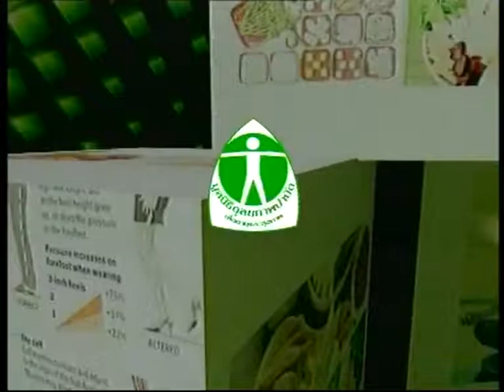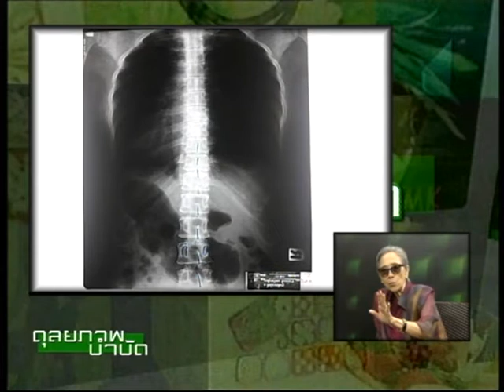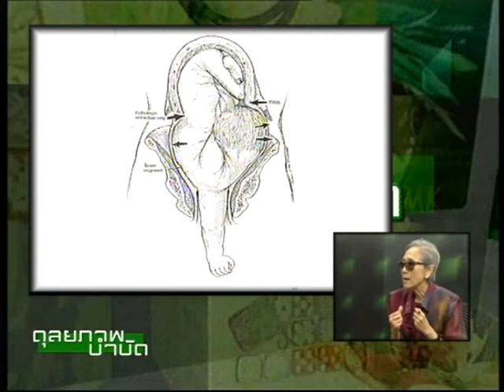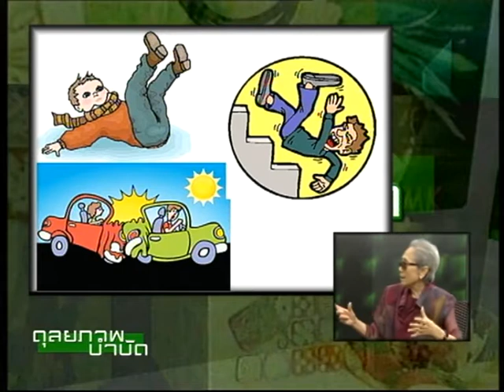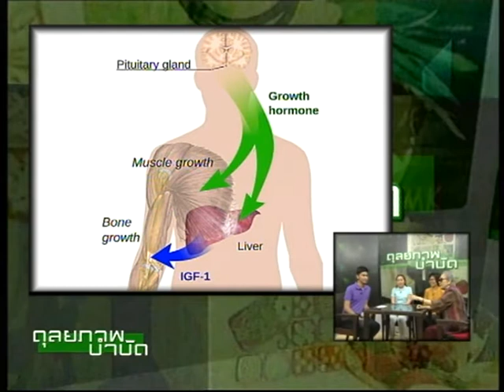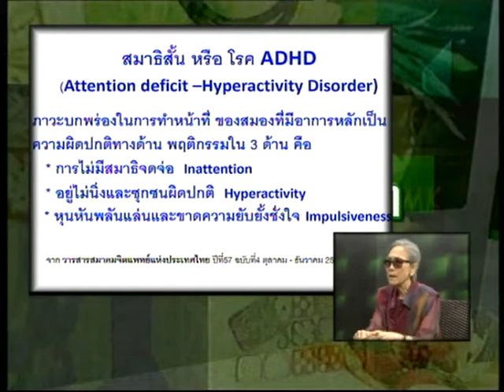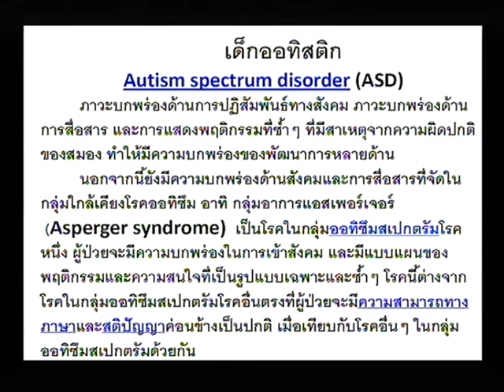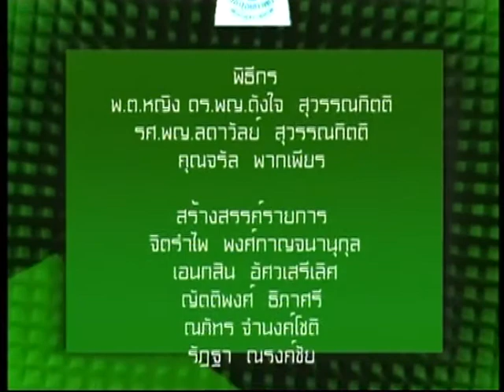ดุลยภาพบำบัด TNN2 - ทุกข์ของแม่คลายได้ด้วย ดุลยภาพบำบัด (1) - วันอาทิตย์ที่่ 14 ส.ค. 2559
เชิญรับชม รายการดุลยภาพบำบัด
-ตอน ทุกข์ของแม่คลายได้ด้วย ดุลยภาพบำบัด (1)
-เผยแพร่เมื่อวันอาทิตย์ 14 สิงหาคม 2559
-พิธีกร :
คุณสันต์  สุวรรณมณี
พญ. ลดาวัลย์  สุวรรณกิตติ

-แขกรับเชิญ  :
คุณพัชร์ฉัจ  สุุพรรณพงศ์ (ผู้เข้ารับการรักษา)
ดข. ธนัชญ์กรณ์  สุพรรณพงศ์  (ผู้เข้ารับการรักษา)
ด.ช. ชนัชญ์กรณ์  สุพรรณพงศ์   (ผู้เข้ารับการรักษา)

รับชมรายการดุลยภาพบำบัด  ทางสถานีโทรทัศน์ TNN 2 (True Visions 784)    ประจำทุกวันอาทิตย์ เวลา 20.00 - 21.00 น.
ชมเนื้อหารายการย้อนหลัง :